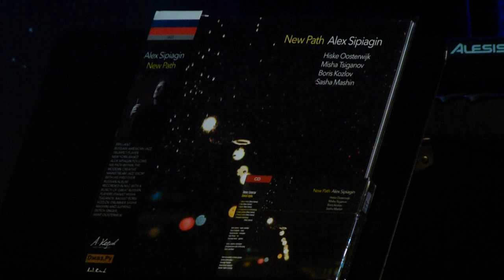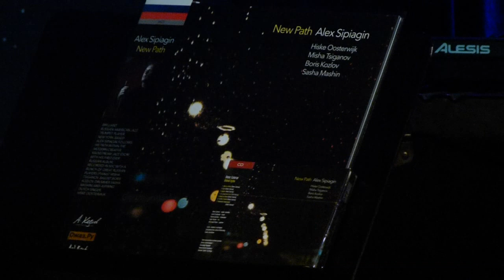Alex Sipiagin in Moscow: "Pass"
Alex Sipiagin (flugelhorn) performs his original "Pass" at Alexey Kozlov Club in Moscow, Russia, with Hiske Oosterwijk (voice), Misha Tsiganov (keyboards and piano,) Makar Novikov (bass) and Sasha Mashin (drums) on September 12, 2014
Алекс Сипягин (флюгельгорн) играет свою авторскую тему "Pass" в Клубе Алексея Козлова, Москва, 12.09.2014. Хиске Остервейк (вокал), Миша Цыганов (клавишные, рояль), Макар Новиков (бас), Саша Машин (барабаны)